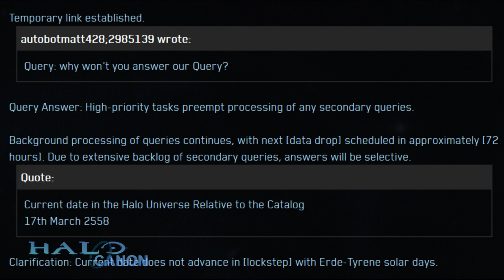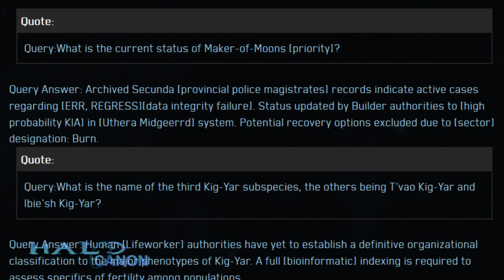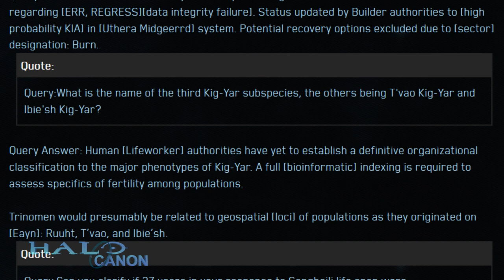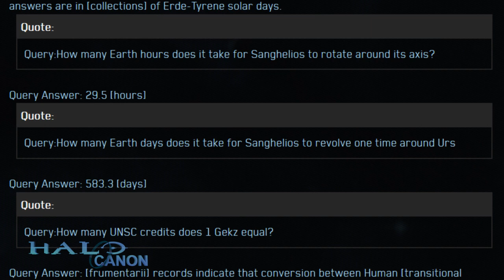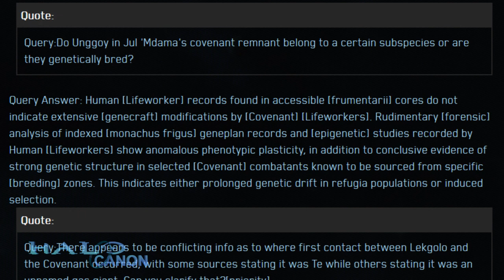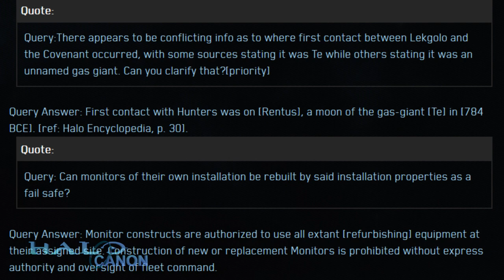What is Catalog? - Part 5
Catalog is back with a few select answers this time around. Not much noteworthy, but a few interesting tid-bits. If you were to skip one of these videos, this would be your best choice.